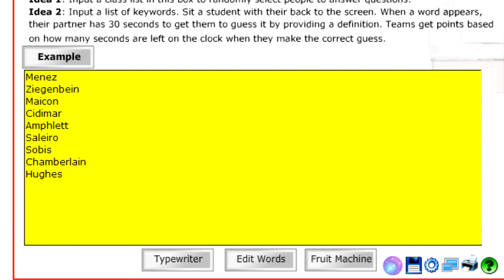Fifa 12 | UT | Squad Roulette Ep1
Leave a like for this new and unique series :P